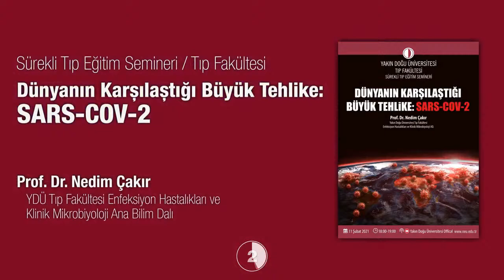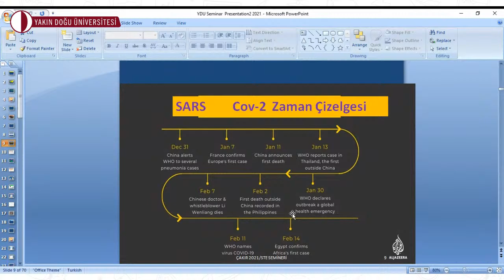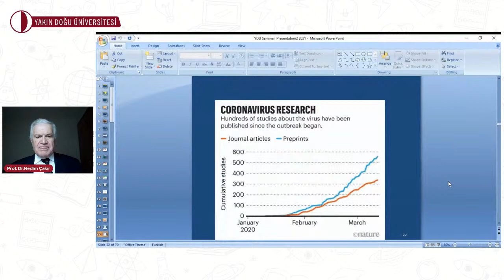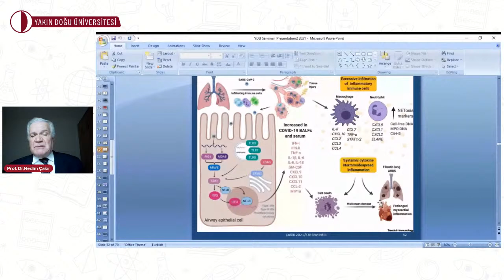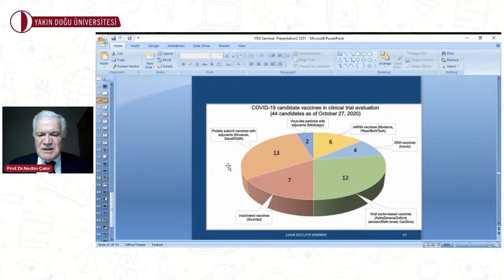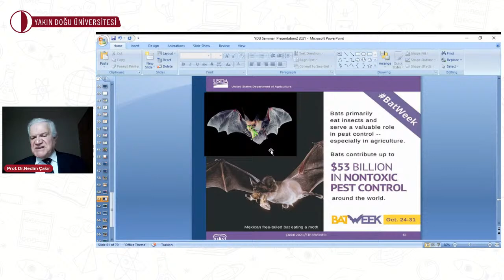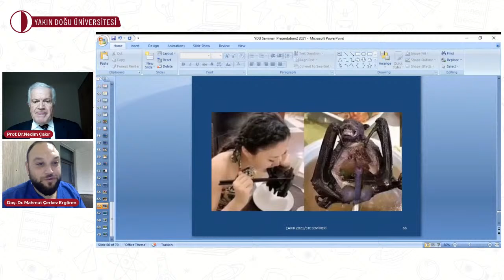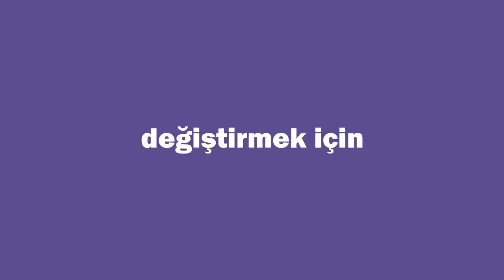“Dünyanın Karşılaştığı Büyük Tehlike: SARS-CoV-2”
Yakın Doğu Üniversitesi Tıp Fakültesi Sürekli Tıp Eğitim Semineri

Prof. Dr. Nedim Çakır
Yakın Doğu Üniversitesi Tıp Fakültesi Enfeksiyon Hastalıkları ve Klinik Mikrobiyoloji AD.